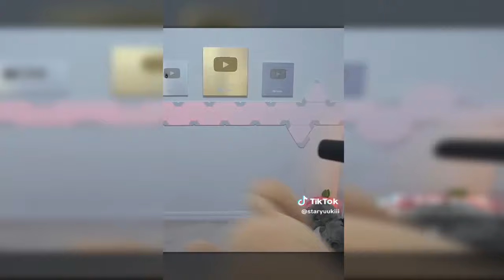Como Enamorar a una Cosplayer por July3p 100% Comprobado no Fake, XD (Video Random)